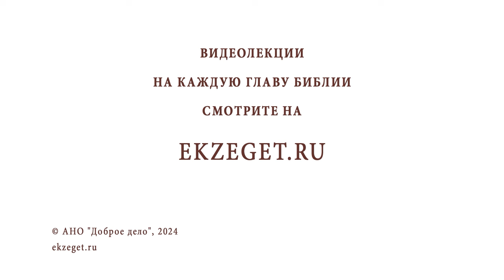РОВОАМ И ИЕРОВОАМ. Идолопоклонство и разделение народа (3-я Книга Царств). Протоиерей Лев Большаков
Команда Экзегет.

В сегодняшнем видео обратимся к 3-й Книге Царств: "Ровоам и Иеровоам. Идолопоклонство и разделение народа".

🔸  Предсказание пророка Ахии Иеровоаму
🔸  Иеровоам скрывается от преследования Соломона
🔸  Ровоам становится царем Южного Царства
🔸  Ожесточение в управлении Ровоама
🔸  Разделение народа
🔸  Отступление от Бога. Идолопоклонство
🔸  Иеровоам строит капище
🔸  Пророчество о разрушении жертвенника
🔸  Необходимость исполнения повеления Божия